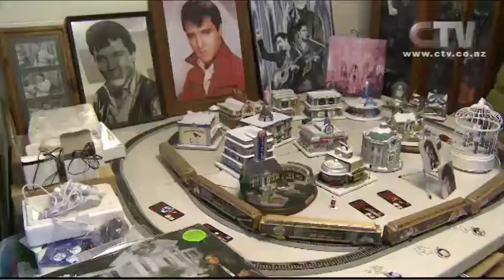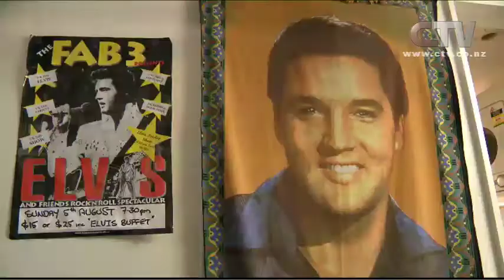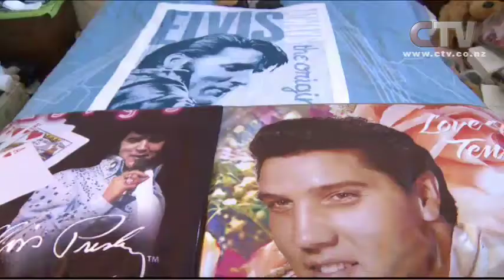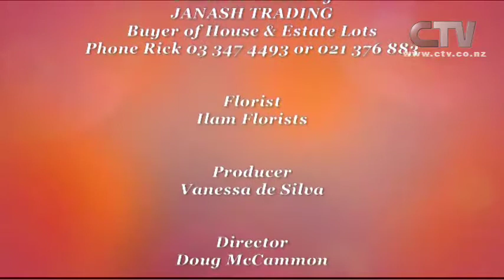Canterbury LIVE - 17th March